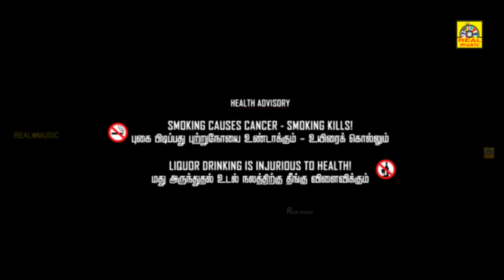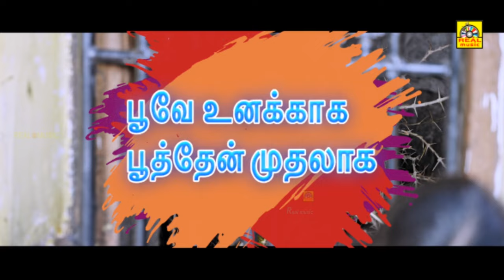Eradanesala Tamil Dubbed Movie | பூவே உனக்காக பூத்தேன் முதலாக |Dhananjaya, Sangeetha Bhat |RealMusic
Watch PUPM "Eradanesala" Tamil Dubbed Movie HD starring Dhananjaya, Sangeetha Bhat & Others exclusively on RealMusic..Music by J. Anoop Seelin...

Movie : Eradanesala
Starring : Dhananjaya, Sangeetha Bhat
Director : Guruprasad
Producer : Yogesh Narayan
Banner : Yogesh Motion Pictures

Musicians:

Keyboard & rhythms: Raviraj,Umesh
Guitars: Srinivas Achar
Shehnai: Rudresh
Winds: Sandeep Vasista,Ramesh,Varijashree
Strings: Bengaluru group
Indians:Gerald,Shekar,Sam,Alphonse
Veena: Varuni
Sarangi: Faiz Khan
Recorded @ Balaji studios,Bengaluru by Johnson & Naveen Kumar
Mixed by B R Naveen kumar
Mastered by S Ramji @ Unique Studios, Chennai.

Stars:
Direction:

Director Guruprasad
↑ top ↑
Production:

Producer Yogesh Narayan
Distributor Yogesh Motion Pictures through Ram Jagadish
↑ top ↑
Writers:

Story Guruprasad
Screenplay Guruprasad
Dialogue Guruprasad
Lyrics Guruprasad
Other Crews:

Cinematography Samrat Ashok Goutham (Bombay)
Stunts Different Danny
Art Guruprasad
Costume Kalavida, Anjali Raj (Sangeetha Bhat, Dhananjay)
Post Production:

Editor B S Kemparaju
Censor Details:

CBFC U/A
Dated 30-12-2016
Length 119.49 M:S
Color Color (Cinemascope)
Audio & Video:

Audio On Jhankar Music [ Jukebox ]
Video On
Runtime 119 min
Songs & Lyrics:

Prema Kurudu J Anoop Seelin Guruprasad
Hoova Suridenu J Anoop Seelin Guruprasad
Kai Mugidorgella J Anoop Seelin Guruprasad
Baare Magale J Anoop Seelin Guruprasad
Hoova Suridenu (Unplugged) B R Chaya Guruprasad
Other Details:
Tagline The First
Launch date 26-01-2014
Web Sites Facebook
Release info:
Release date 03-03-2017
Main Theater Kapali+Sapna
Weeks 1+1